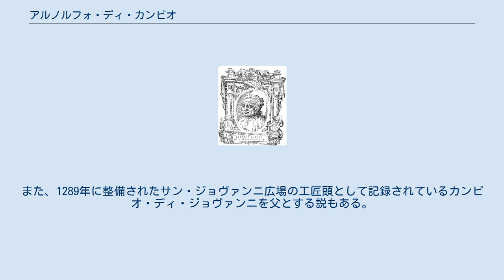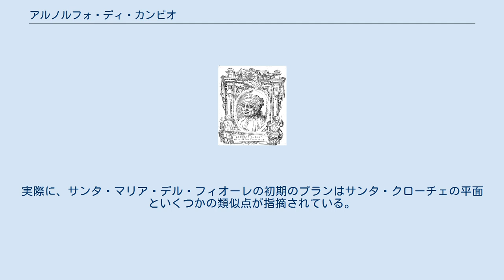アルノルフォ・ディ・カンビオ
アルノルフォ・ディ・カンビオ ヴァザーリ『画家･建築家･彫刻家列で』より アルノルフォ・ディ・カンビオ（Arnolfo di Cambio 　1245年頃 - 1302年または1310年頃）は、フィレンツェの彫刻家、石工。
当時、中央イタリアを代表する巨匠として知られ、サンタ・マリア・デル・フィオーレ大聖堂の最初のプランを計画したほか、幾つかの建築が彼の手によるものとされる。
 彼の経歴で知られていることは少ない。
アッシジのサン・フランチェスコ聖堂を建てたドイツ人ヤーコポを父とする資料もある。
また、ジョルジョ・ヴァザーリはラーポ・ディ・リチェヴートの子であるとするが、これは明らかに間違いである。
また、1289年に整備されたサン・ジョヴァンニ広場の工匠頭として記録されているカンビオ・ディ・ジョヴァンニを父とする説もある。
1266年にはニコラ・ピサーノの助手となり、1294年には大聖堂建設の工匠頭に任命されている。
少なくとも1280年頃までには、フィレンツェ随一の工匠として有名であった。
1300年に建設されたサンタ・クローチェ聖堂も（彼が携わったとされる書類や文書はないが）彼の設計によるものとされる。
実際に、サンタ・マリア・デル・フィオーレの初期のプランはサンタ・クローチェの平面といくつかの類似点が指摘されている。